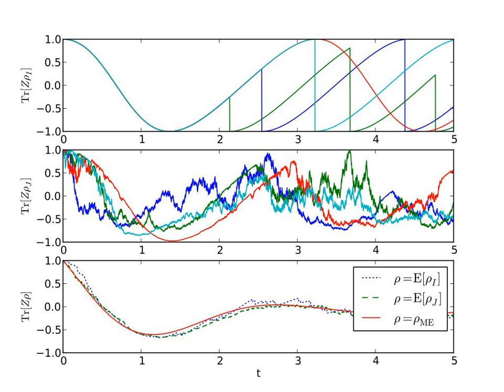Quantum stochastic calculus | Wikipedia audio article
00:00:43 1 Heat baths
00:06:24 1.1 White noise formalism
00:12:43 1.2 Quantum Wiener process
00:16:06 2 Quantum stochastic integration
00:16:25 2.1 Quantum Itō integral
00:18:20 2.2 Itō quantum stochastic differential equation
00:21:00 2.3 Quantum Stratonovich integral
00:24:11 2.4 Stratonovich quantum stochastic differential equation
00:26:02 2.5 Relation between Itō and Stratonovich integrals
00:27:45 2.6 Calculus rules
00:29:21 3 Quantum trajectories
00:30:16 3.1 Example unravelings
00:35:39 3.2 Computational considerations

- Socrates

SUMMARY
Quantum stochastic calculus is a generalization of stochastic calculus to noncommuting variables. The tools provided by quantum stochastic calculus are of great use for modeling the random evolution of systems undergoing measurement, as in quantum trajectories. Just as the Lindblad master equation provides a quantum generalization to the Fokker-Planck equation, quantum stochastic calculus allows for the derivation of quantum stochastic differential equations (QSDE) that are analogous to classical Langevin equations.
For the remainder of this article stochastic calculus will be referred to as classical stochastic calculus, in order to clearly distinguish it from quantum stochastic calculus.